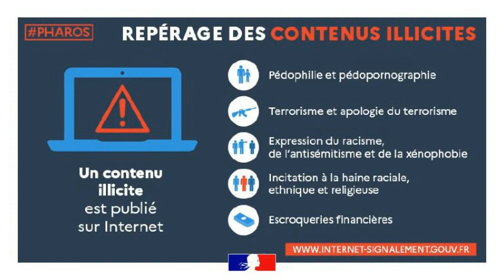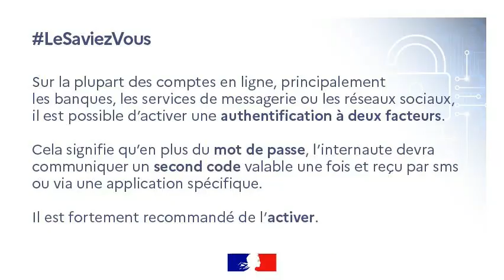Twitch du 22 avril 2021 - Comment se protéger d'une cyberattaque, éviter un piratage de ses RS ?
Particulier, gamer, entrepreneur... Vous avez des questions sur la cybersécurité ?
Qu'est-ce qu'une cyberattaque et comment s'en prémunir ?

Camille Chaize, porte-parole du ministère de l'Intérieur et Matthieu Audibert répondent à vos questions.